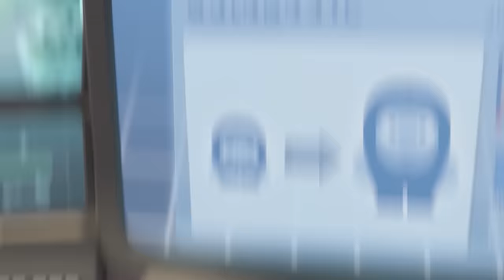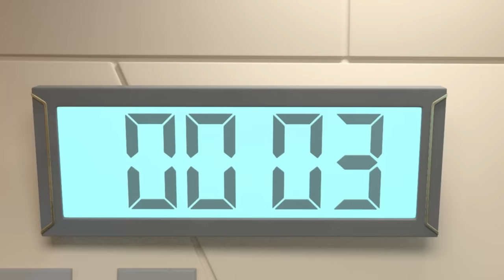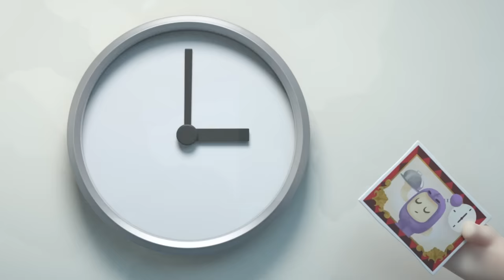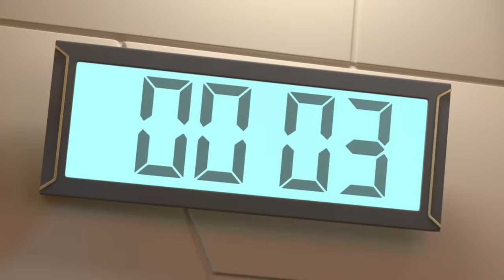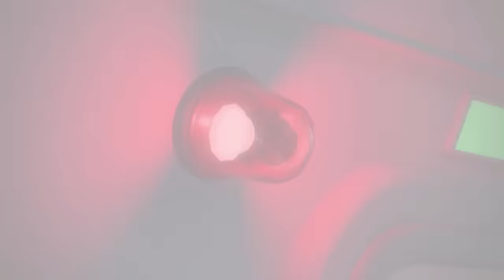Top Odd: Fuse | Oddbods Cartoons | Funny Cartoons For Kids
Unwilling to let a new treasure out of his sight, Jeff resolves to carry it with him everywhere he goes. But after an unsettling encounter, he hires Fuse to accompany him at all times, as a bodyguard to protect it. Fuse takes to his new job a little too enthusiastically, and it's not long before Jeff has bigger issues than would-be thieves!

00:00 Boddy Guard
07:39 Hot Dog 500
14:20 Jog On
21:01 This Little Piggy
28:00 Slicknado
34:59 The Oddfather
41:39 No Go Pogo
48:38 The Abominable Snowman
55:37 Zee-ro Gravity
1:02:35 Driving Jeff Crazy
1:09:34 Arcade Slick
1:16:16 Master Jeff
1:23:15 Deserted
1:29:56 A Bridge Too Fuse
1:36:55 Our Son Slick
1:43:35 Cross New Training
1:50:34 Don't Open the Box
1:57:33 Robodd Wars
2:04:14 The Cone Wars
2:11:13 The Grimbles
2:18:11 Trainerwrecked
2:25:10 Monster Truck
2:32:08 Clown Off
2:38:49 Double Ozee
2:45:30 Oddbreak
2:52:29 Caketastrophe
2:59:28 Balloon Bods